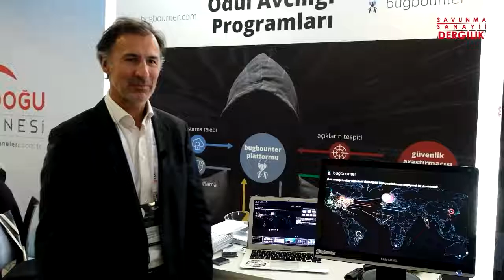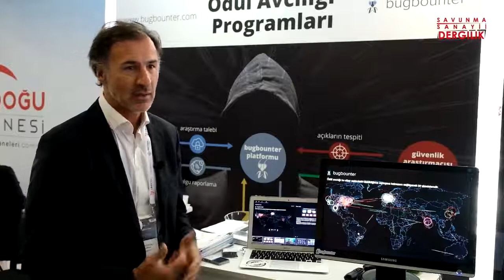Türkiye’nin siber gücü BugBounter sistemlerdeki güvenlik açıklarını keşfediyor ve raporluyor